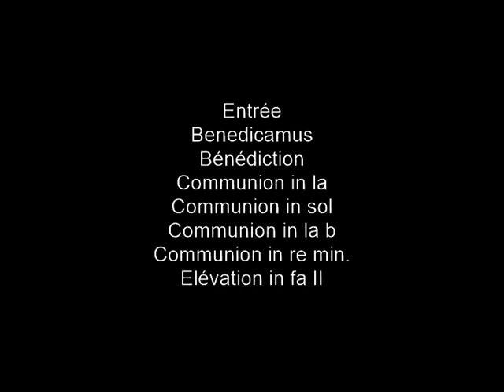Montber J. de Opere per organo. Organista: Sandro Carnelos.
Montber J. de Opere per organo:

00:00 Entrée
01:55 Benedicamus
04:35 Bénédiction
06:39 Communion in la
09:42 Communion in sol
13:01 Communion in la b
15:51 Communion in re min.
17:59 Elévation in fa II

Sandro Carnelos all’organo Bazzani (1890) di S. Vendemiano (TV).